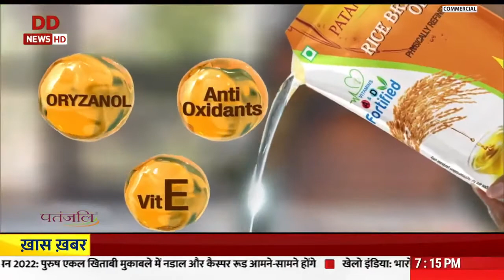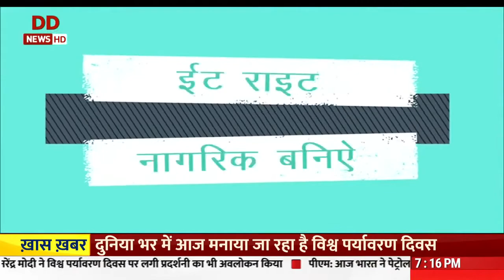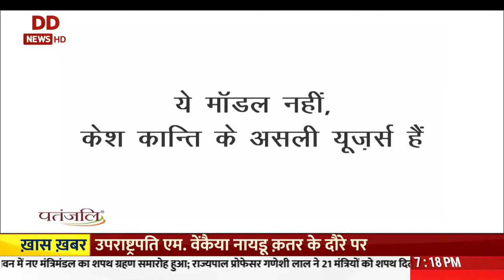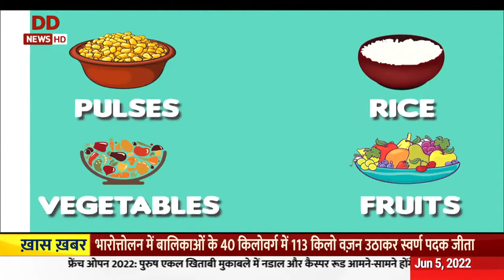My interview with @DDnews on successful completion of 8 Yrs of PM Shri @NarendraModi ji's Govt